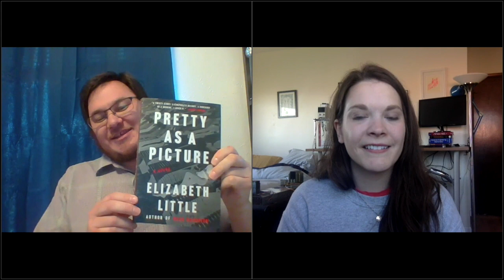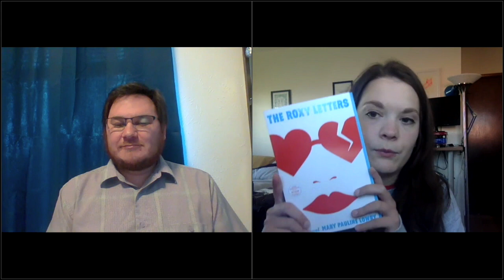Comfort reading recommendations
Allie and Matthew help choose the books in Anythink's collections. Learn more about what titles are bringing them comfort these days.